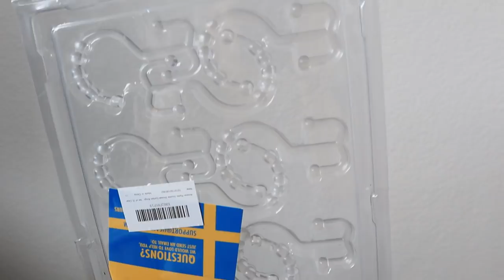QUARANTINE ONLINE SHOPPING HAUL | NEW HOME DÉCOR!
If you’re shopping online – use Rakuten! You get cash back + a $10.00 Sign Up Bonus!

Black Shower Curtain Rod

Matte Nickle Shower Curtain Rod

Double Hook Shower Curtain Rings

Two piece swimsuit: could not find the swimsuit online – I’ll keep looking and if I find it I’ll post it here. It’s by the brand XOXO